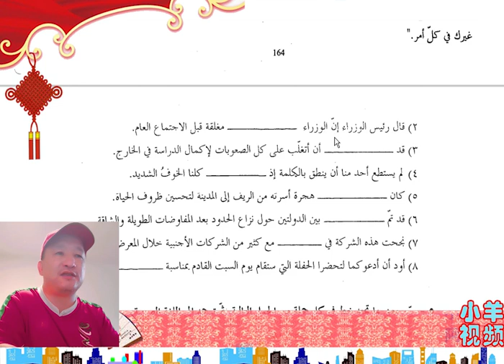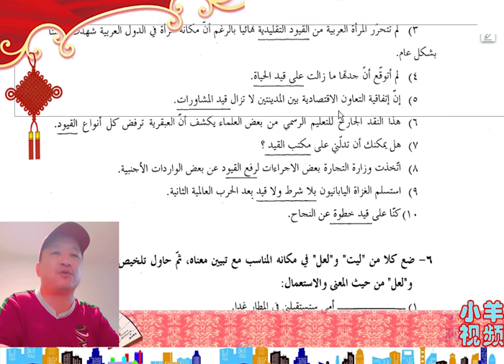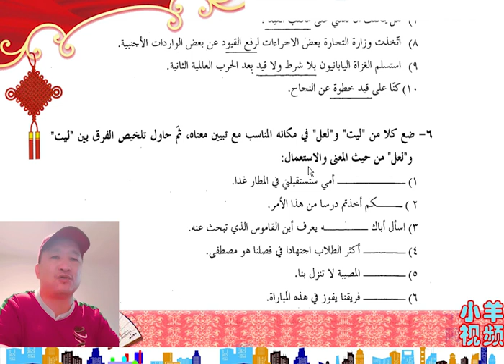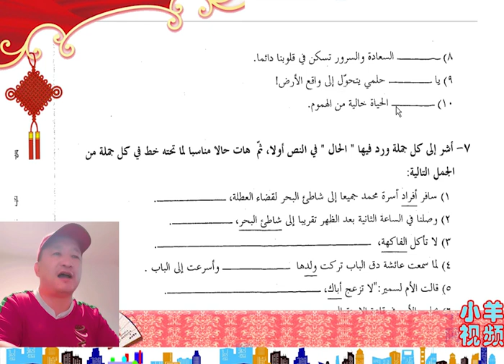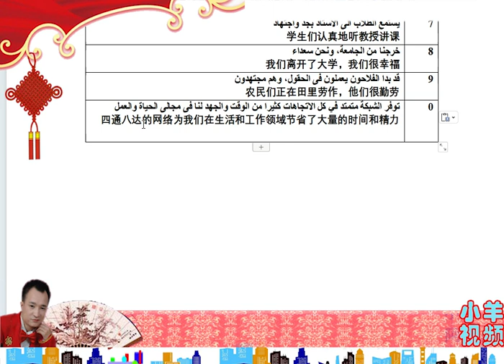5 7 8新编阿拉伯语第五册第七课笔头练习下